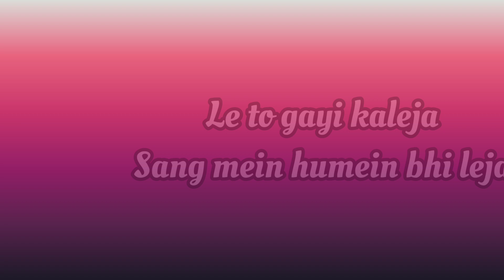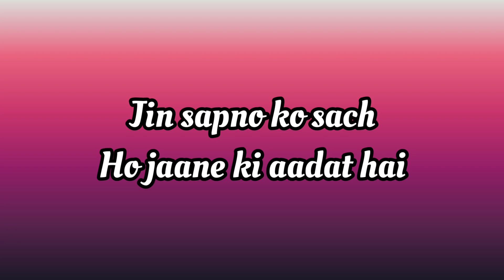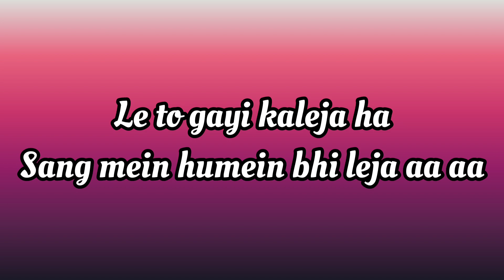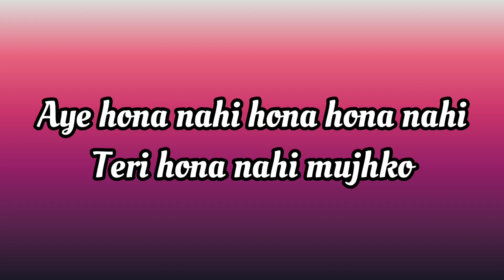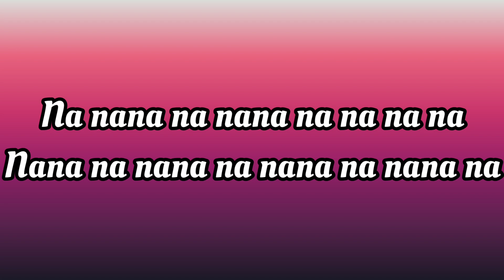Param sundari - Lyrics|mimi| kriti sanon| pamkas tripathi| A R rahman| shreya| Amithab